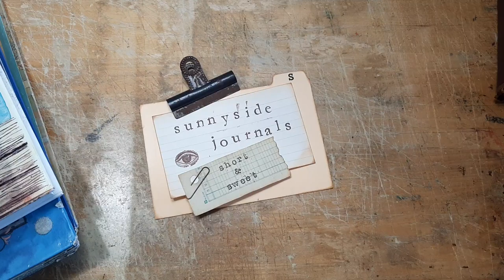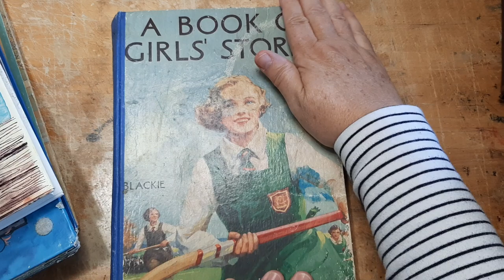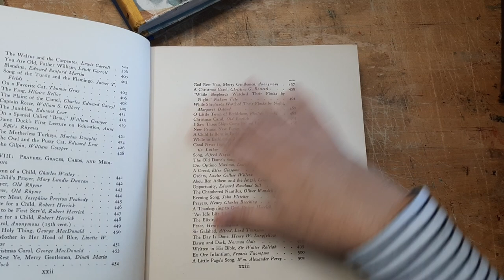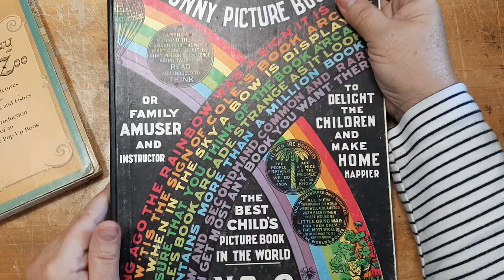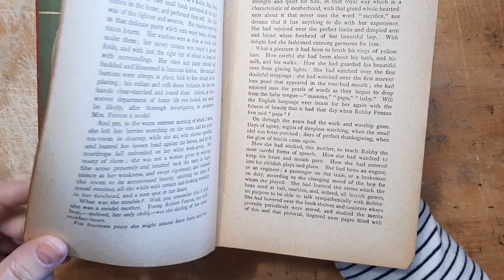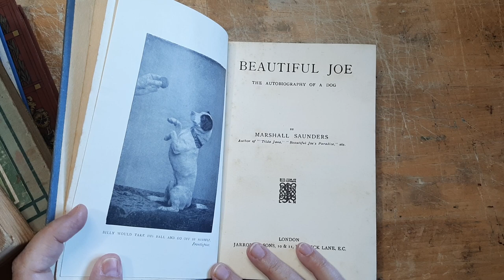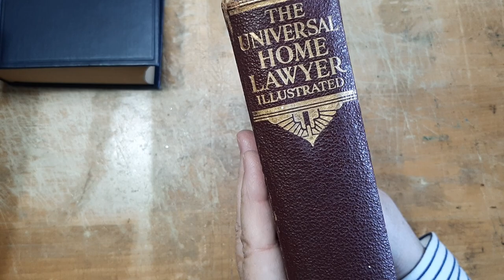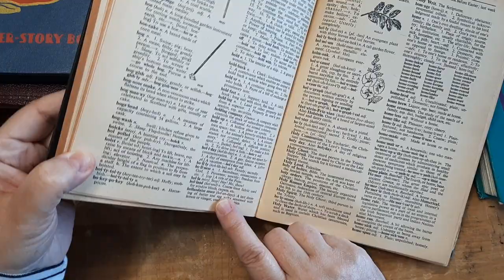Woo HOO! A Sunnyside book haul! 🥳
Sorry for the overhead light glare... oh well.

I turn on my camera for 30 minutes and that's what I share... it's not fancy. It's just me chattering while I work.